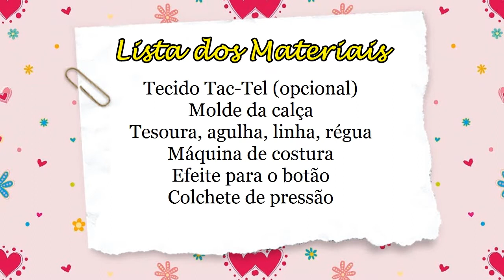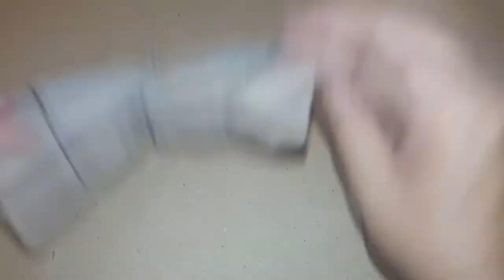COSTURANDO Calça Corsário social para Barbie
Dúvidas, Sugestões, Elogios e reclamações, deixe nos comentário abaixo.